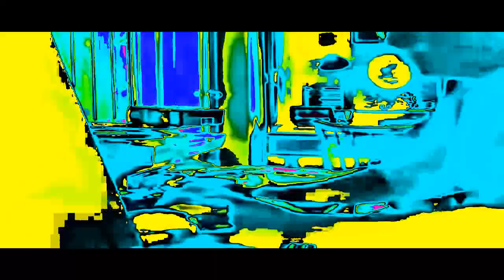THE EPICNESS OF ANGRY GERMAN KID (FIXED)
Fixed for Starboylik2 because of the wrong reverse at the beginning.